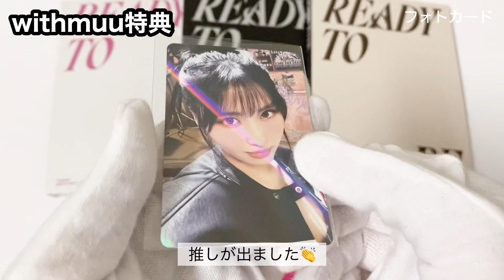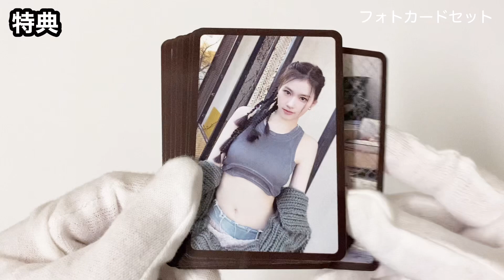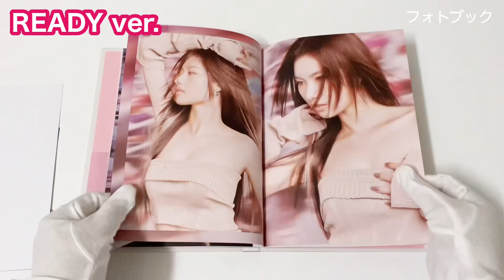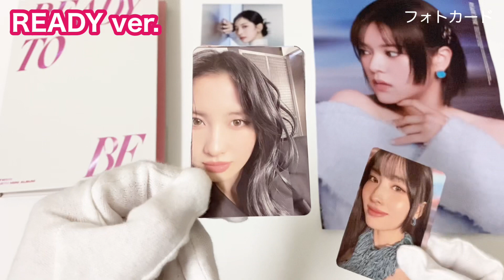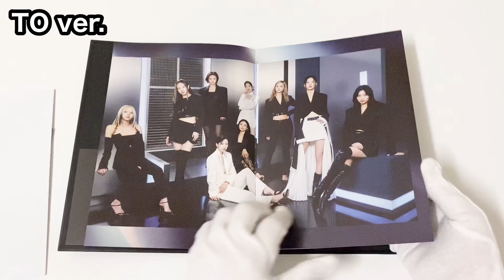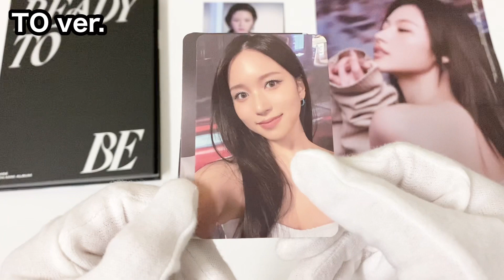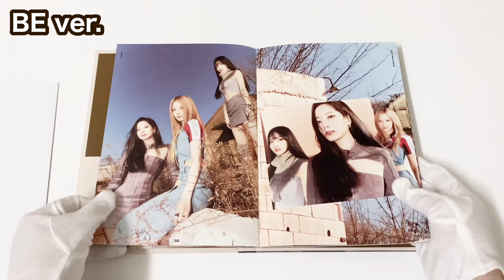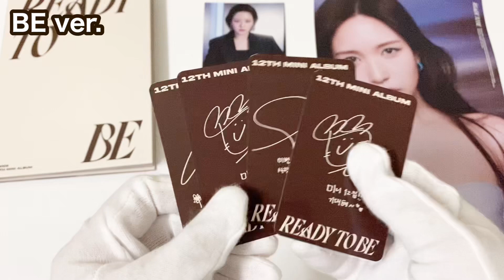【噂の偏りは...】TWICE READY TO BE 3形態開封（withmuu特典）